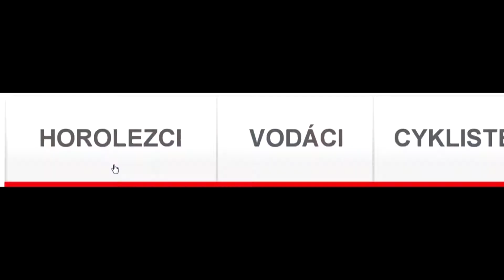Kolm - Saigurn Ski Goldberggruppe Hohe Tauern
Downhill Kolmkarscharte - Durchgangalm
Sjezd širokým údolím zpod Kolmkarscharte k salaším Durchgangalm v údolí Lenzanger.